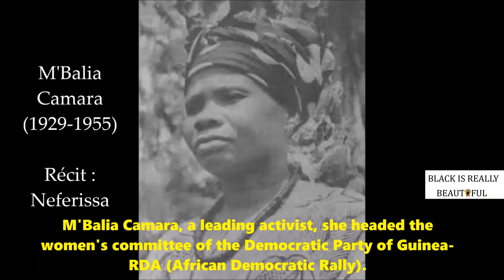M'Balia Camara, héroïne de l'indépendance guinéenne...